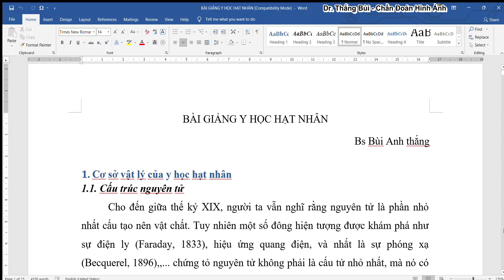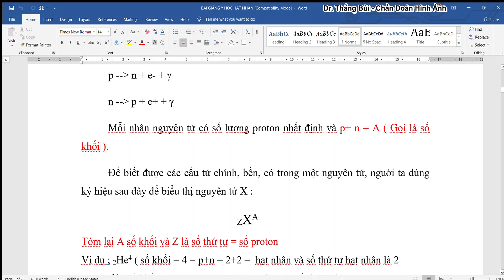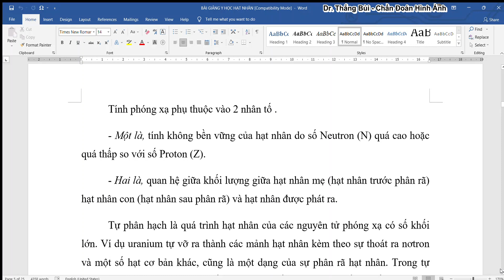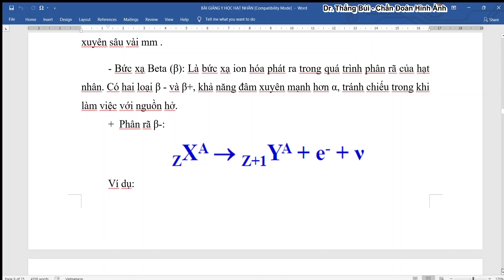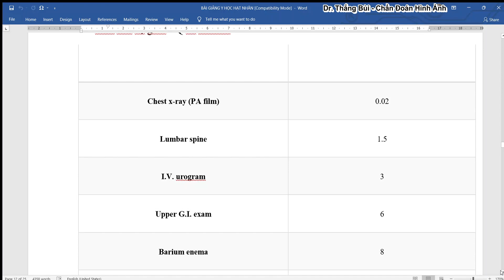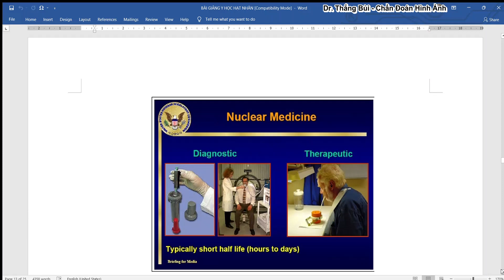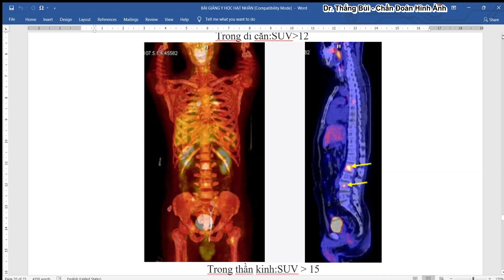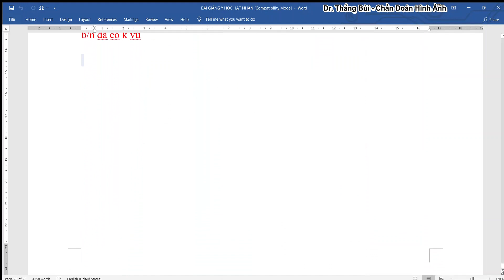Y HỌC HẠT NHÂN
- Bài giảng những kiến thức cơ bản về y học hạt nhân.
- Bài giảng trực tuyến phục vụ cho mục đích học tập, bổ sung kiến thức y học.